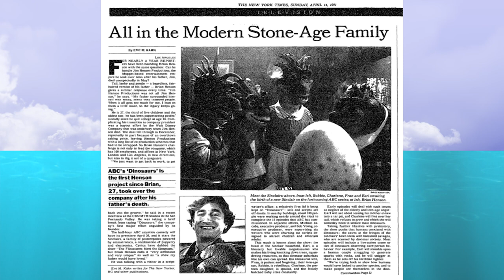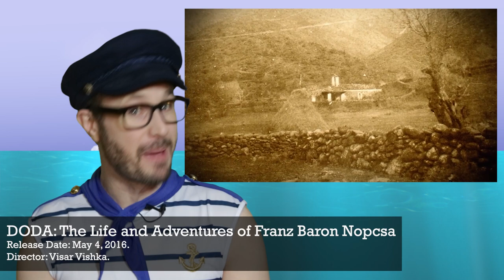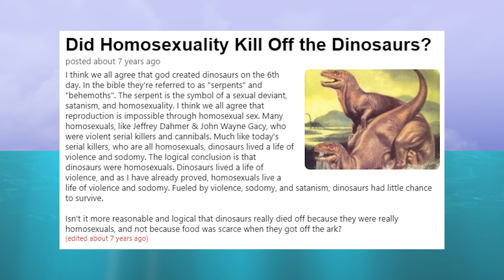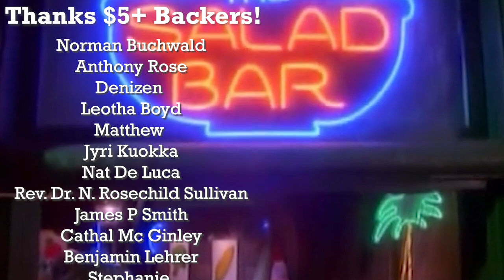Did Homosexuality Kill the Dinosaurs?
Did homosexuality kill the dinosaurs? You might think you know the answer, but consider the perspective of the weird early 90s sitcom Dinosaurs, featuring giant Jim Henson puppets that tackled timely topics like war and drugs and racial prejudice — and yes they even had an episode with a thinly veiled metaphor for homosexuality, and parents who overcome intolerance.